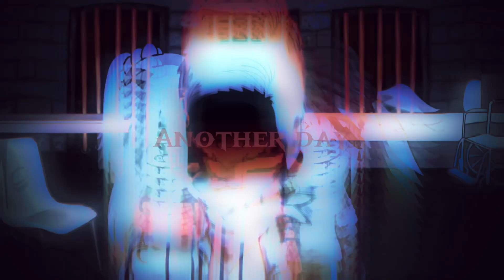You want a taste if my brain?, okay.| Meme | AU explanation in Description | Sasunaru |part 1|Naruto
Au:

So pretty much naruto and Sakura are really over powered. Sakura being able to heal any kind of injury no matter if it’s a major injury or if it’s the smallest injury. Naruto has Kurama of course but also is the strongest ninjutsu and taijutsu user with Lee being right behind him. The ￼ scientist want the healing, kyubi, ninjutsu and taijutsu power all to himself. He managed to capture the two by injecting something into their body’s while they’re fast asleep, but as you saw at the end they have murderous aura. Why? Well because the injection is losing its effect and the scientist being stupid, he forgot inject the two again. They now have their powers again and Sakura healed naruto brain and her eye cuz logic-